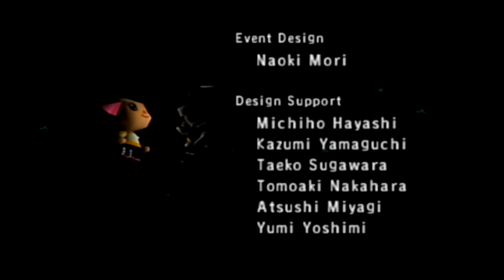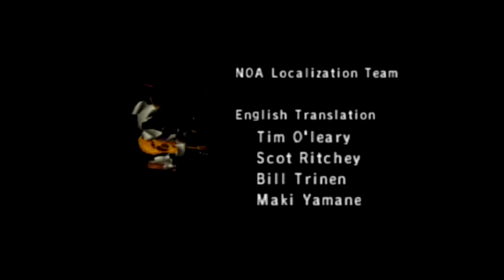Abandoned Let's Play Highlights (Animal Crossing): MARIO'S MORNING CONSTITUTIONAL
THAT'S NOT A NOUN! IT'S AN ADJECTIVE!